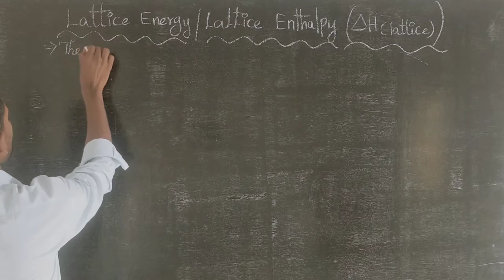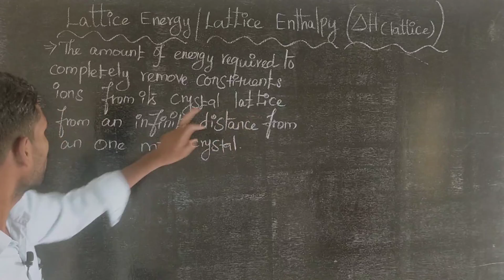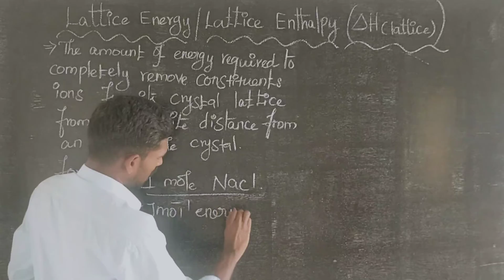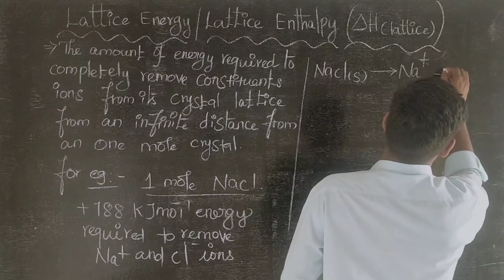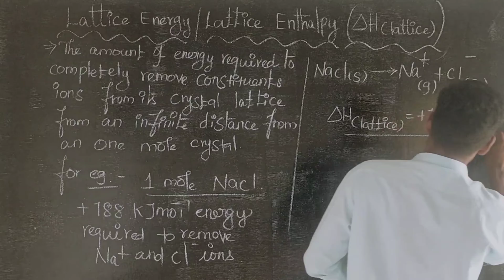lattice energy in tamil | lattice enthalpy in tamil | ∆H lattice | thermodynamics